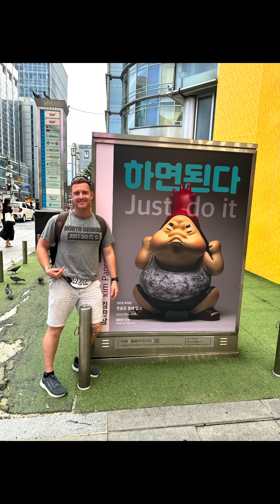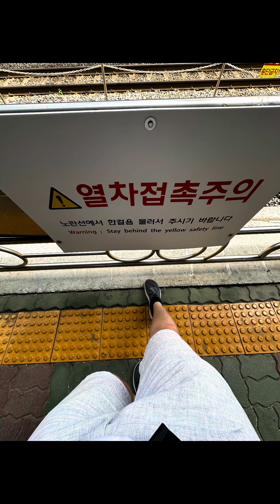Silly Dad visits Korea just to have fun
Had a great day in Seoul Korea.